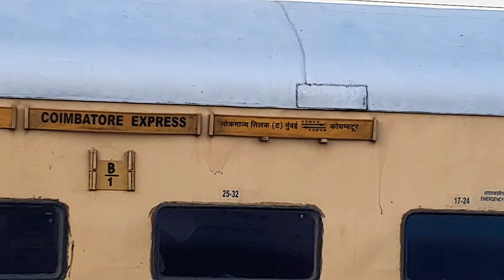Kurduwadi jn arrival of 11013 coimbatore exp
22596 BZA loco shed WAP4A hauling a 11013 coimbatore-Ltt exp and arriving at Kurduwadi junction